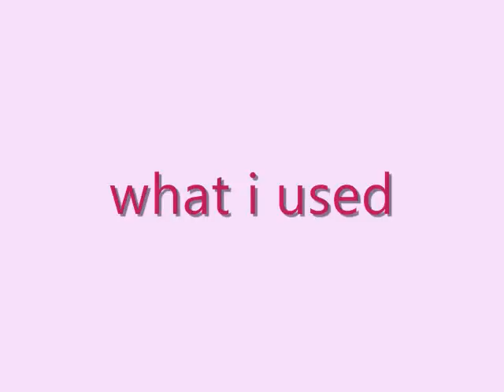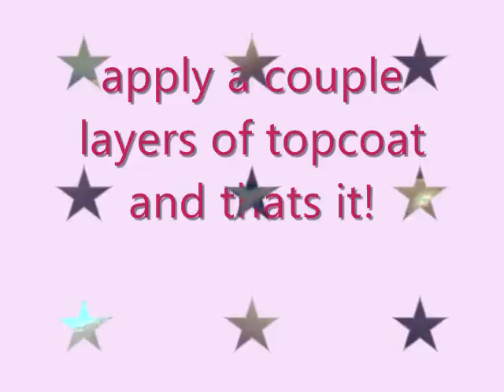Nail Tutorial Cheetah Stars.wmv